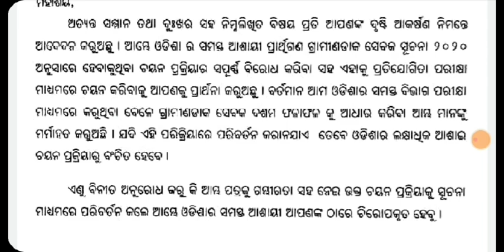GDS RECRUITMENT ( ଆପଣ କିପରି ଦାବିପତ୍ର ଦେବେ)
details about postal HDD recruitment